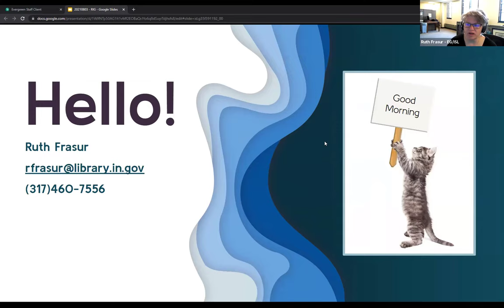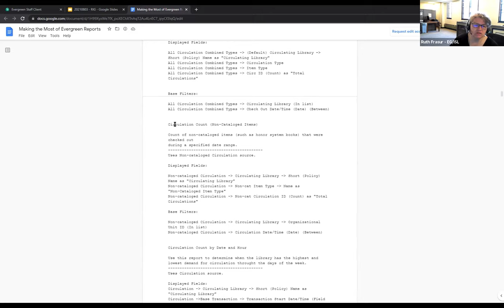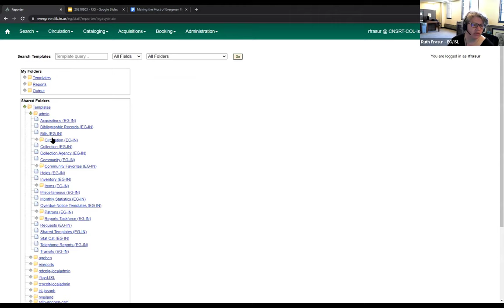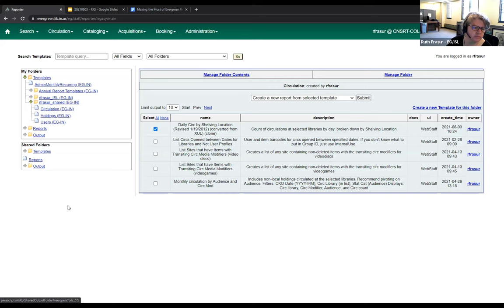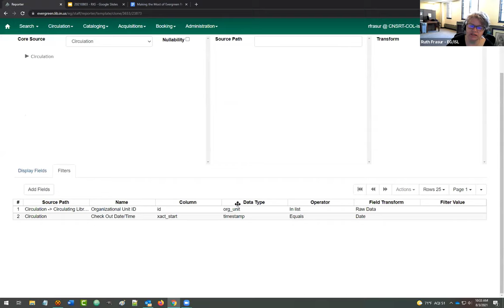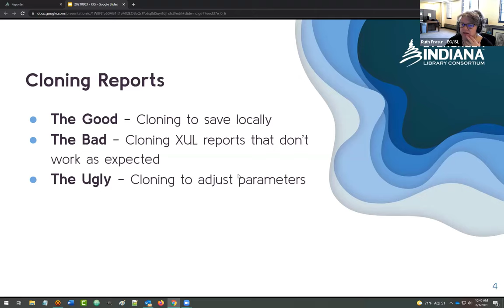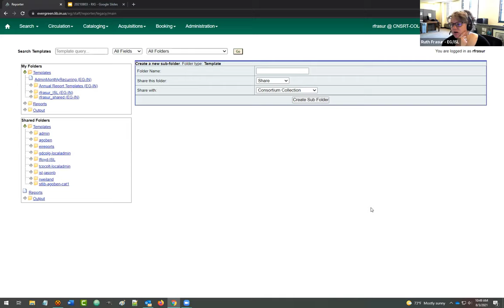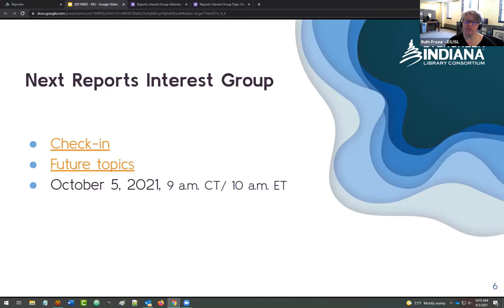Evergreen Indiana Reports Interest Group - August 2021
The Reports Interest Group met and talked about cloning templates from shared to local folders, making minor changes to existing templates, and using the ability to share templates, reports, and outputs to collaborate and plan for succession.